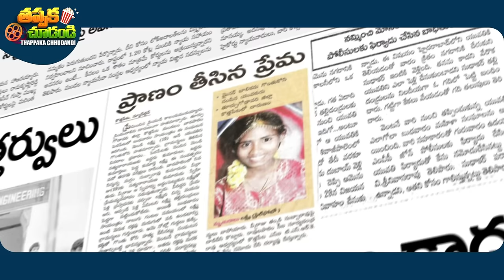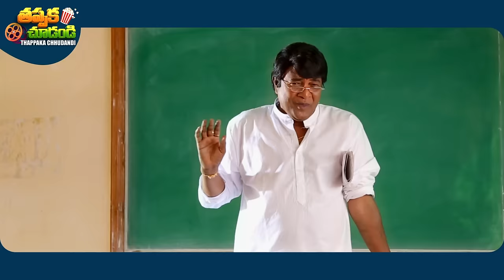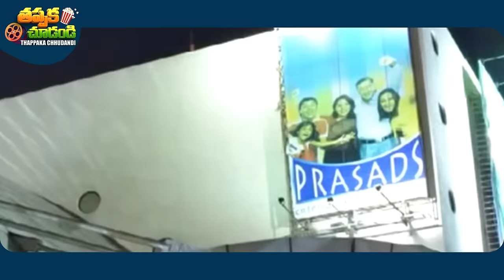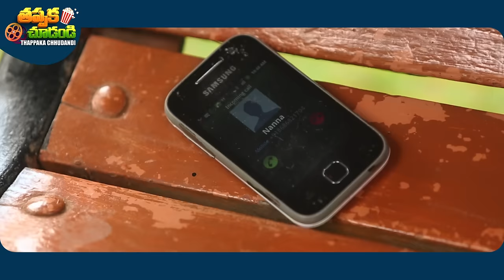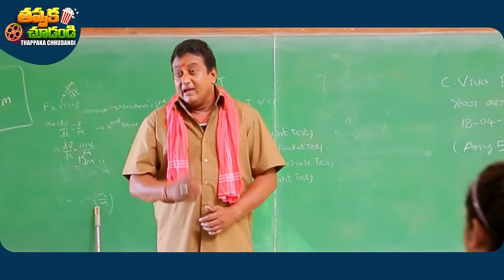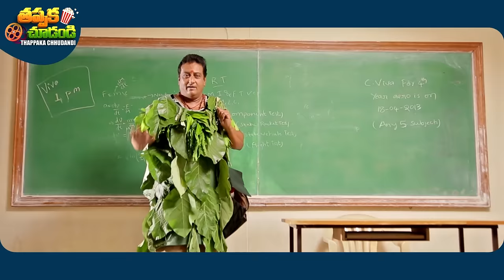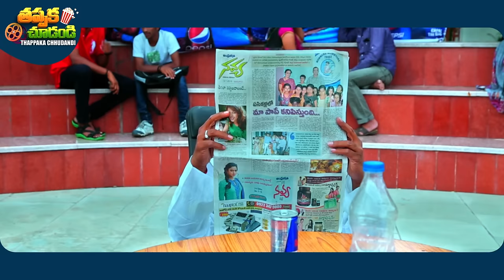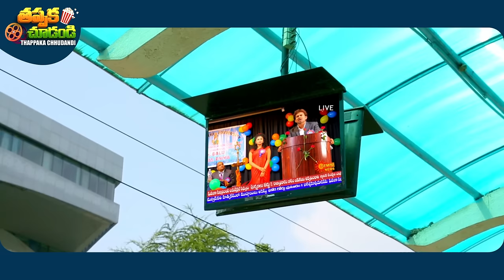21st Century Love Latest Telugu Full Movie | Gopinadh, Vishnupriya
21st Century Love Latest Telugu Full Movie | Gopinadh, Vishnupriya | @ThappakaChudandi9